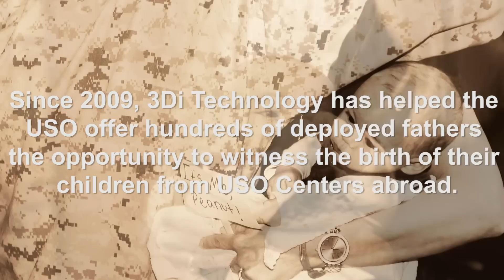Mother's Day Memory: USO Helps Deployed Marine Be By Wife's Side to Witness Birth of First Son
CAMP LEJEUNE, N.C.--When Marine Capt. Nick Whitefield said goodbye to his wife, Laura, and his daughter, Audrey, to deploy to Afghanistan last summer, he figured he'd be missing some big moments. Laura was three months pregnant with the couple's son Ethan, known to them at the time only as "Peanut."

"We've been through deployments before, but the fact that I was pregnant made it ten times more difficult," Laura said.

When the message came that Laura was about to deliver, Nick knew exactly where to go to support her as best he could.

"I ran as fast as I could to the USO — barged in the door—found the lady who ran the USO and said, 'My wife's having a baby, what can you do?'"

Watch our video to see what happened next: